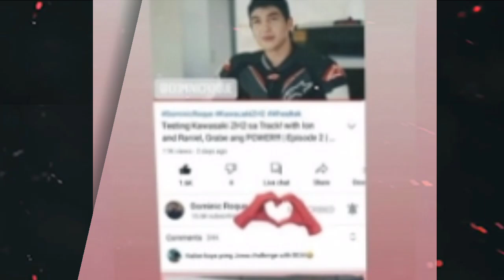OMG! DOMINIC ROQUE LANTARAN ng IPINOPOST Ang Mga PICTURES nilang DALAWA ni BEA ALONZO na MAGKASAMA!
Lantaran ng IPINOPOST ni Dominic Roque ang larawan nilang dalawa ni Bea Alonzo na magkasama, Isang sign na ba ito Ng kanilang pag amin.